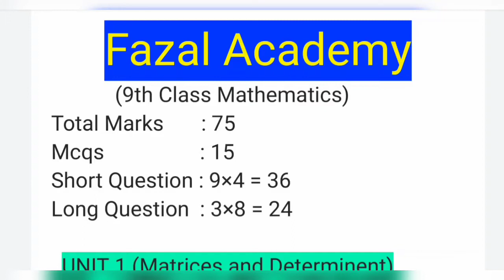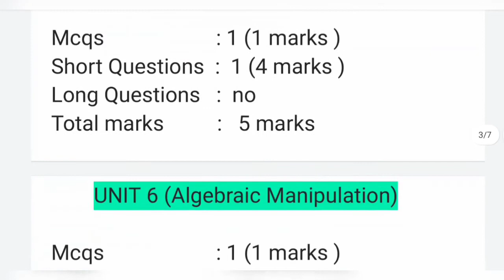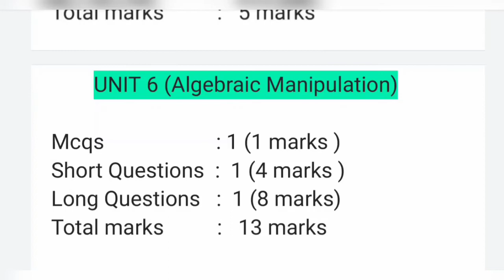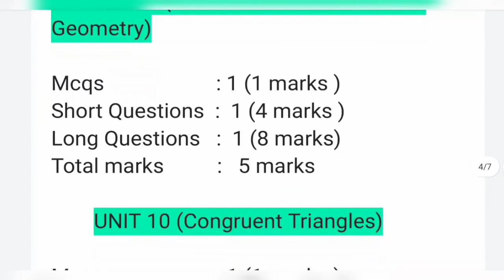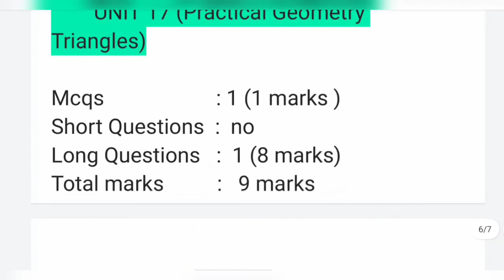9th Math Pairing Scheme 2023 Federal Board | Kis Unit se kitne marks ka Paper aye ga? | Exam 2023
This video is about 9th class maths pairing scheme federal board.
9th Math Pairing Scheme 2023 Federal Board | Kis Unit se kitne marks ka Paper aye ga? | Exam 2023 |